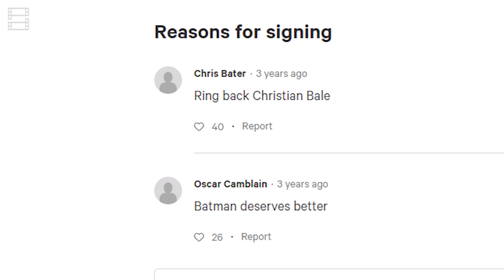ROBERT PATTINSON đã trở thành NGƯỜI DƠI như thế nào?